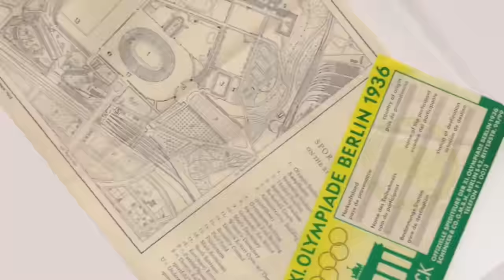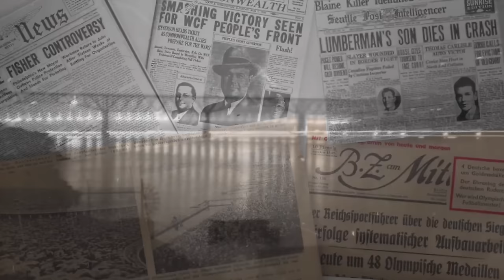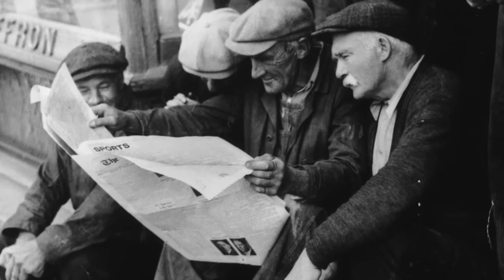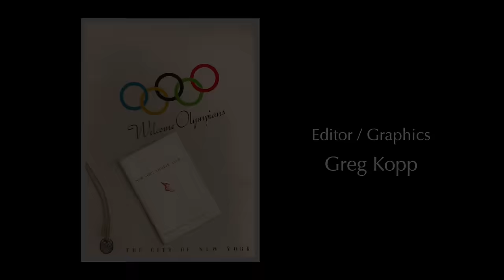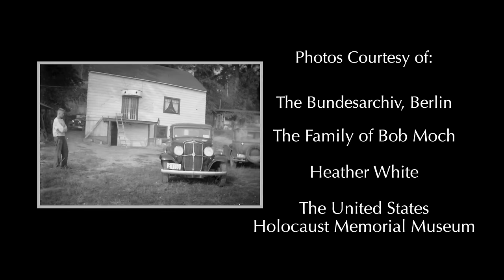The History Behind the Movie | The Boys in the Boat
Go behind the screen and inside the pages of history as author Daniel James Brown gives us the back-story of his compelling New York Times’ Best Seller “The Boys in the Boat” – a tale of the countless challenges facing the U.S. eight-oar rowing team during the 1936 Berlin Olympics.  Now a major motion picture directed by George Clooney, the story almost never came to light.

Brown shares how he happened upon the amazing story of a rowing crew from Washington state through conversations with a neighbor's father who had been a member of the team. Throughout his rich and compelling narrative, Brown drops what he calls informational “treasures” that transport the reader to Depression-era USA and Nazi Germany.

This interview takes you back in time as Brown describes the six-year journey he took to find all those “treasures” and write the story that reveals the heart and dedication of not just the nine boys in the boat, but the people of that entire generation. Learn the history behind the movie, "The Boys in the Boat."  @fpclassroom

Quick Ideas for Using the Video with Students:
Discussion Questions:
1.  Have students discuss the "lucky circumstances" that led Mr. Brown to this story and how the story was virtually unknown until he wrote the book.  What does that tell them about how history is recorded?  How might it matter who is left to tell the story after it occurs?  Would where they are or the type of person they are affect their ability to get the story told?
2.  Have students respond to Mr. Brown's perspective on getting the research done before getting started on the writing.  As students write history reports or engage in research in other subjects, do they use a similar approach or a different one?  Why or why not?
Activity Ideas:
1.  Provide the video to students engaging in independent projects on World War II, the rise of Naziism, and other related topics.
2.  Use the video as inspiration for an activity where students interview an older adult in their life about events in their life when they were the same age as the student.  Have students record their interview and create a video to share what they learned.